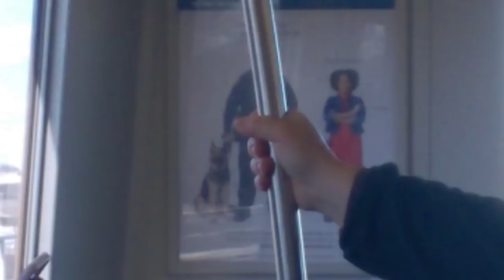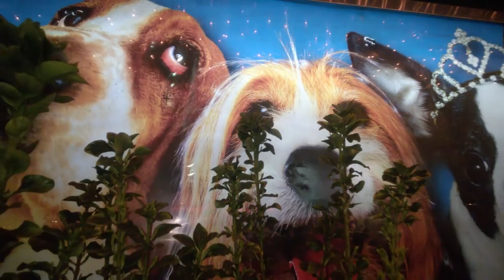Rupert Marnie - Dog Terminal (Official Video)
Taken from Rupert Marnie’s forthcoming ‘Dog EP’, released on 16th of June via The Press Group.

Video shot by AAAmax & DJ Dodo in New York around February 2017.

The Press Group is a record label from Hamburg Germany, founded in 2015.

info (at) thepressgroup (dot) de